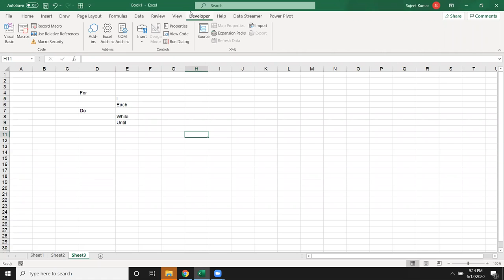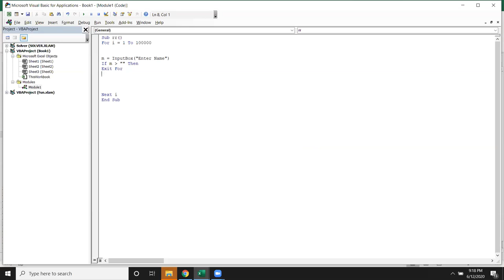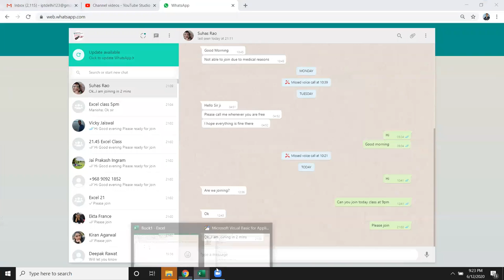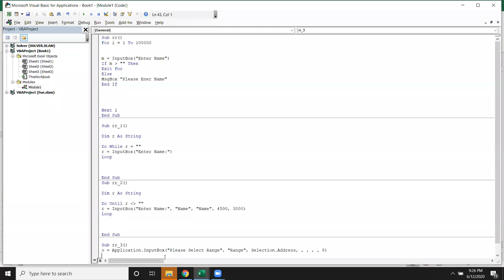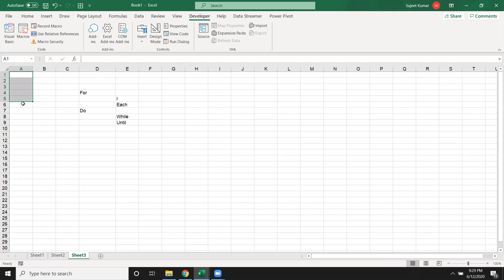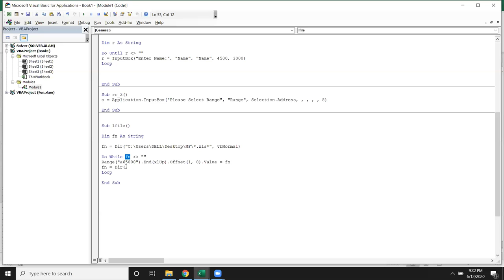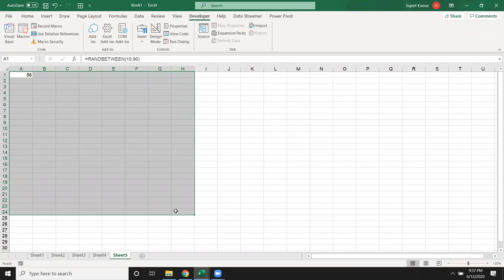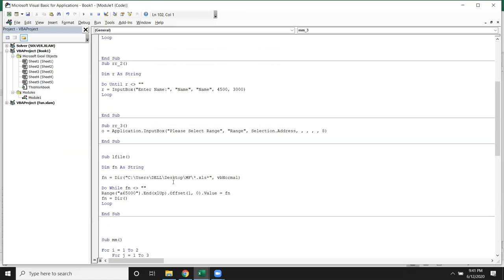VBA Macros in Excel 2016